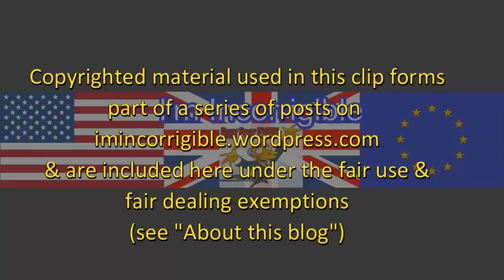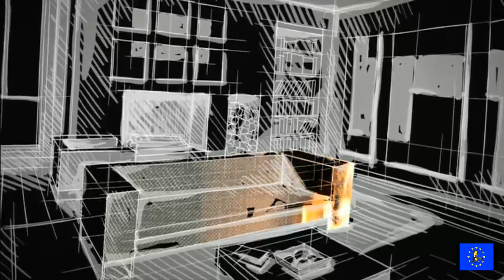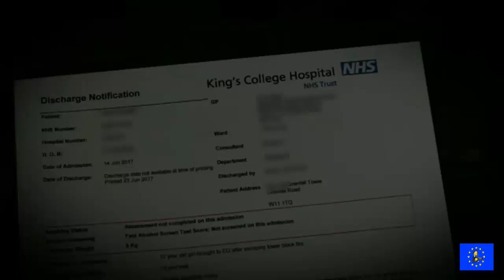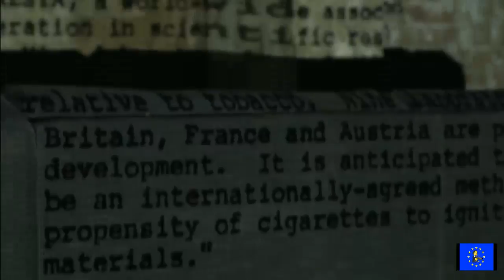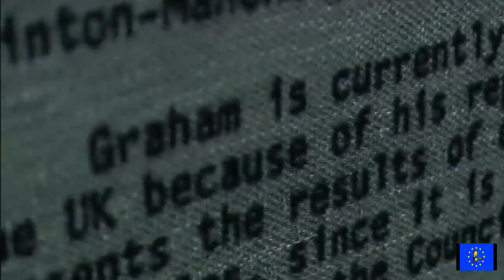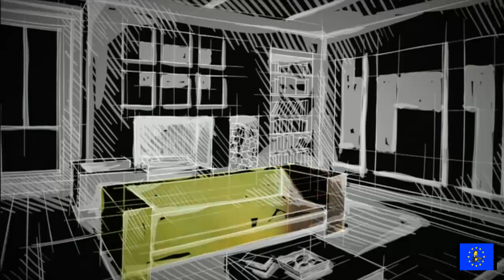Deadly lobbying: why flame retardant furniture may slow fires, but kill you anyway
Newsnight 13 December 2017